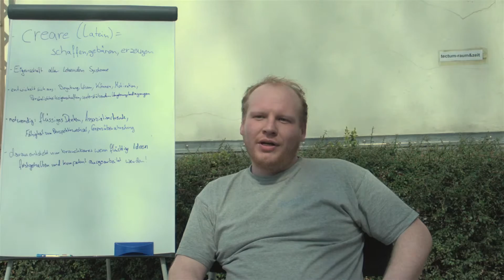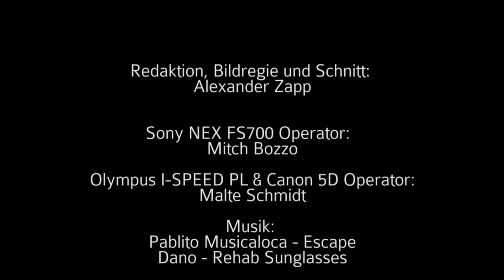Eine kreative Idee 4 - "die Kreativität"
Neue Folge der kreativen Idee: Unsere Praktikanten haben sich mit der FS700 von Sony und der Olympus i-SPEED PL austoben dürfen. Diesmal ist die Kreativität an und für sich das Thema... Von 200FpS bis 2000FpS ist alles dabei. Unterstütz wurden sie dabei von Malte Schmidt.
Our interns could play a bit with the Sony FS700 and the Olympus i-SPEED PL. 200FpS and 2000FpS. Malte Schmidt supported our interns.